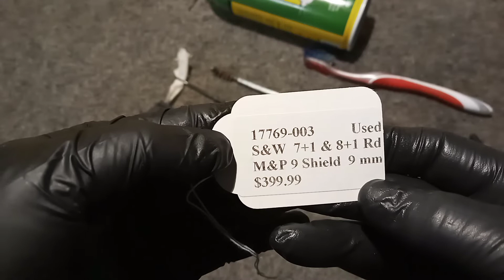권총 관리 : Smith & Wesson M&P 9 Shield 9 mm 반자동 권총을 청소한 영상입니다.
Smith & Wesson M&P 9 Shield 9 mm 반자동 권총은 전장 6.5인치(16.5 cm), 총열 3인치(7.6 cm), 무게 18.9온스(588 g), 탄창은 7발짜리, 8발짜리가 있으며 신품은 약 500 달러에 팔리고 있습니다. 70대 중반의 할배가 사용한 권총이 마치 새 것처럼 아주 깨끗합니다.